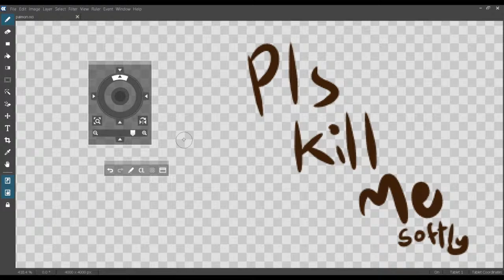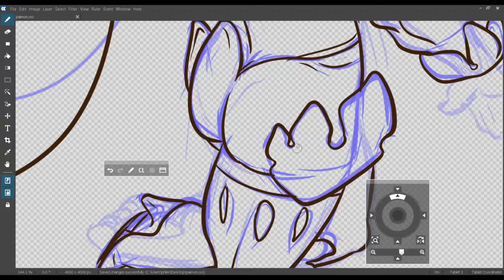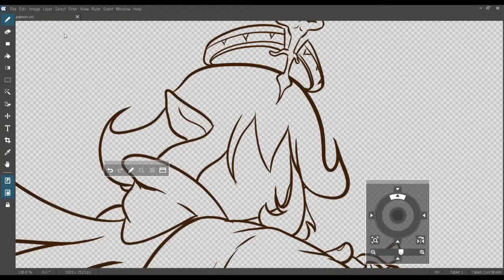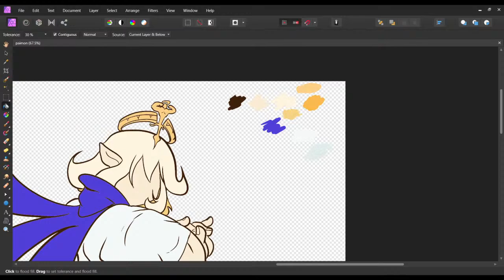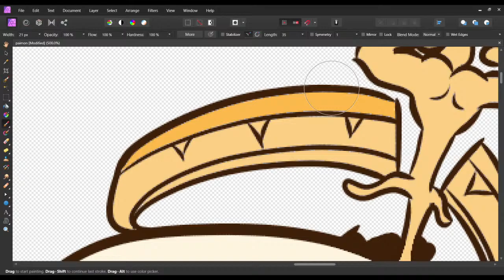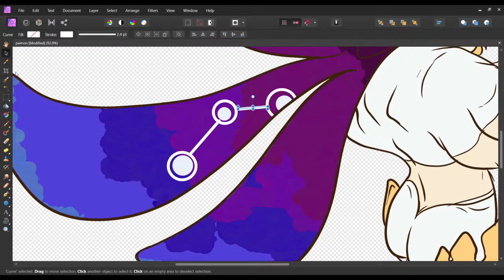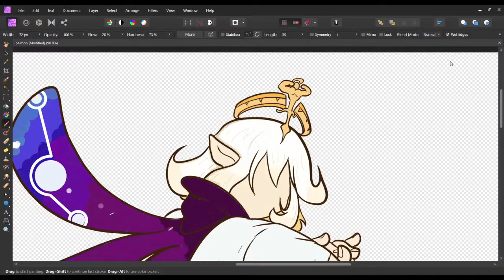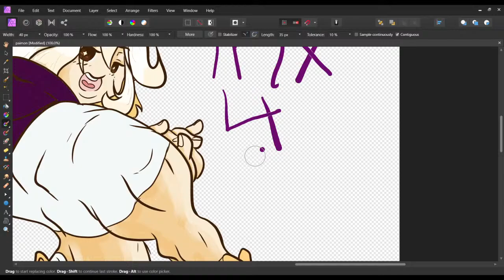Rocket Poop Draws (maybe) shitty Genshin Impact Fanart part 4 coz my net sucks dick FFUYUUUUUJRNm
pls dun be mean.  u can be crruel, but dun be mean :(